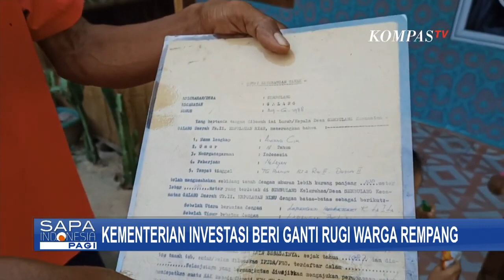Kementerian Investasi Siapkan Ganti Rugi Warga Pulau Rempang Uang Transisi & Uang Kontrak Rumah!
KOMPAS.TV - Kementerian Investasi menyiapkan ganti rugi untuk warga Pulau Rempang, Kepulauan Riau, yang terancam digusur akibat pembangunan Rempang Eco City.

Ganti rugi untuk warga terdiri dari rumah hingga uang.

Menteri Investasi/BKPM, Bahlil Lahadalia menjelaskan, warga Pulau Rempang akan dipindahkan ke Tanjung Banun yang berjarak tiga kilometer dari lokasi mereka.

Warga akan diberikan ganti rugi berupa uang transisi dan uang kontrak rumah.

Tak hanya itu, Bahlil menyebutkan pemerintah akan menyediakan rumah bagi warga beserta fasilitas pendukung.

Menurut Bahlil, 300 KK sudah sukarela mengikuti pergeseran ke Tanjung banun.

Sebelumnya, pemerintah membatalkan tenggat waktu 28 September untuk relokasi warga di Pulau Rempang.

Presiden Jokowi mengimbau agar permasalahan di Pulau Rempang diselesaikan secara kekeluargaan.